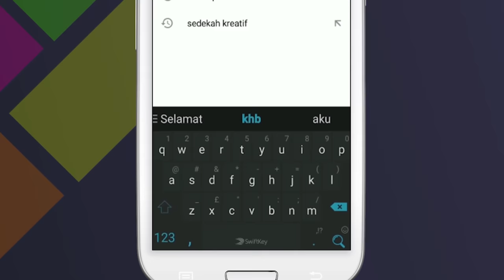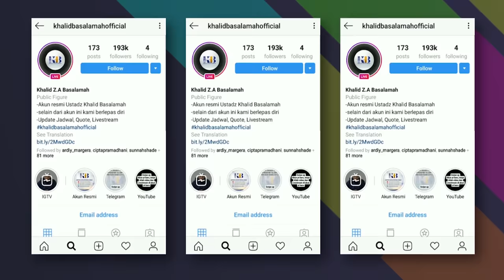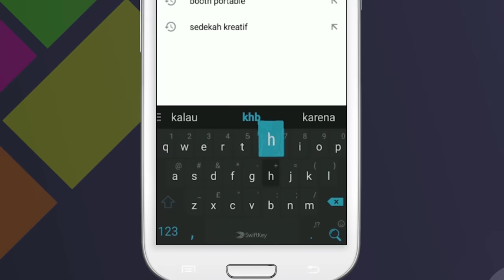Beginilah Seharusnya Mendidik Anak #10 – Awal Mula Interaksi Seorang Ibu Dengan Anaknya